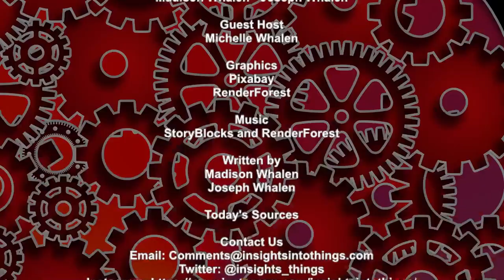Insights Into Teens: Episode 160 "Perspectives on Parenting: Top Challenges Part 1"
We mostly address issues teens deal with on this podcast. But there are challenges to parenting that are worth taking a look at as well. Our Perspectives On Parenting topics are aimed at looking at these issues to help teens understand some of the difficulties parents face to hopefully put things on a more even playing field. Today’s Perspective on  Parenting will look at some of the top challenges of parenting today.